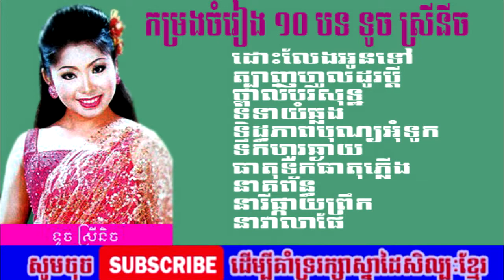កម្រងចំរៀង ,ទូចស្រីនិច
សូមស្វាគមន៍ការចូលមកកាន់ឆានែល Khmer Song ដែលជាចំរៀងជ្រើសរើសយ៉ាងពិរោះៗ ដែលបានសម្រិតសម្រាំងទាំងបុរាណនិងសម័យ ស្តាប់ទៅធ្វើអោយអ្នកស្រស់ស្រាយសប្បាយអារម្មណ៍ ដែលមាននៅក្នុងឆានែលមួយនេះ។